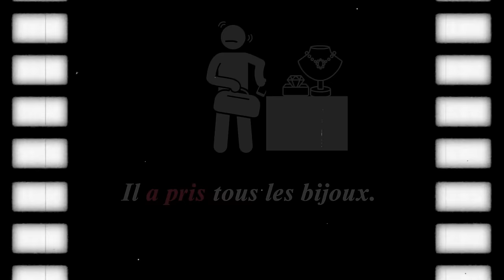😯 IMPARFAIT ou PASSÉ COMPOSÉ ? Quelles sont les différences entre ces 2 temps ?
Comment utiliser l’imparfait et le passé composé en français ? Comment les conjuguer ? Y a-t-il des exceptions à la règle ? Ne t'inquiète pas ! Dans cette vidéo, je t'explique comment savoir si on doit utiliser le passé composé ou l’imparfait en français.

00:00 - introduction
01:18 - la base
01:47 - le passé composé
03:35 - l'imparfait
07:51 - passé composé + imparfait
09:36 - les difficultés
15:30 - astuce

🌟 Pour avoir accès à mes podcasts vidéos exclusifs et soutenir mon travail, tu peux devenir membre de ma communauté sur YouTube.

😄💝 Si tu aimes mon travail de créateur de contenu éducatif, tu peux faire un don directement sur YouTube ou via ce lien :

À très bientôt pour d'autres leçons !!!😉